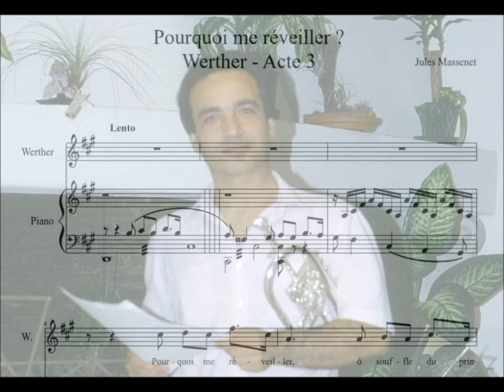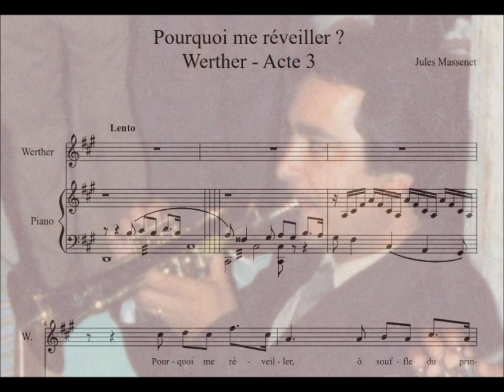Giuseppe Carcione - "Pourquoi me reveiller" - da: "Werther" di Jules Massenet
Registrazione su tablet del 12 Ottobre 2017